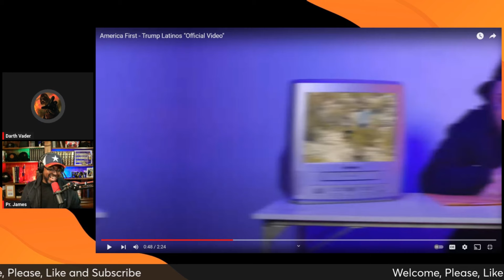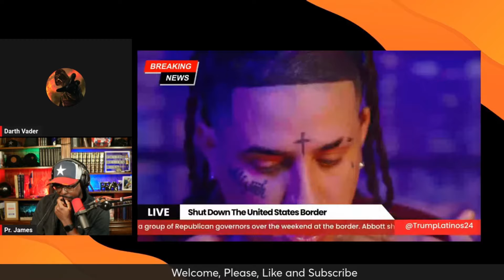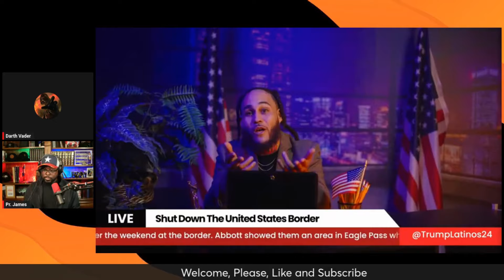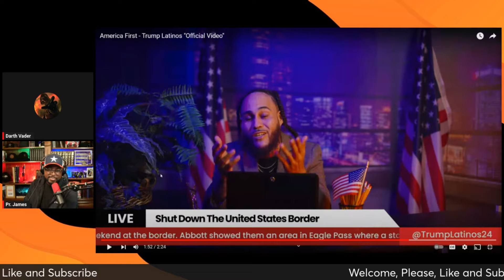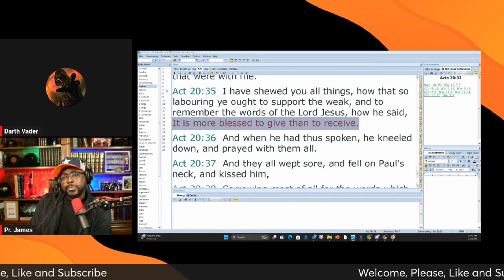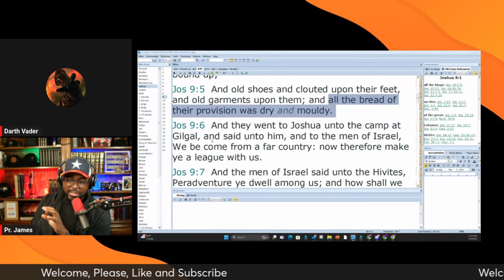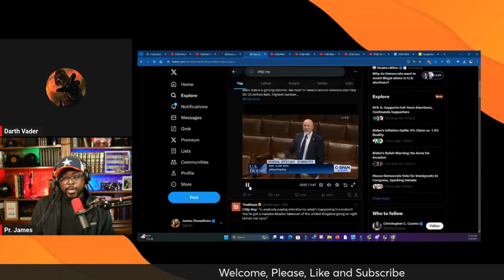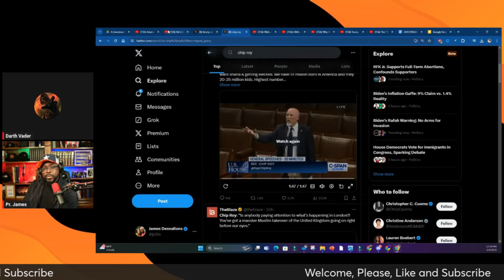America First - Trump Latinos - Close the Border [REACTION]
🎈FAN GROUP.🎈maga24

📢 GET IN TOUCH WITH ME